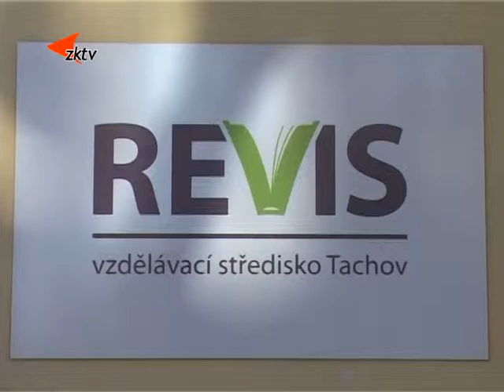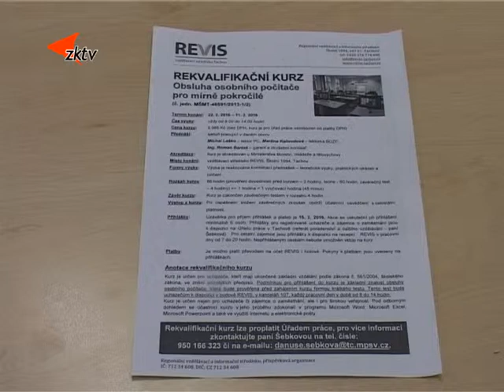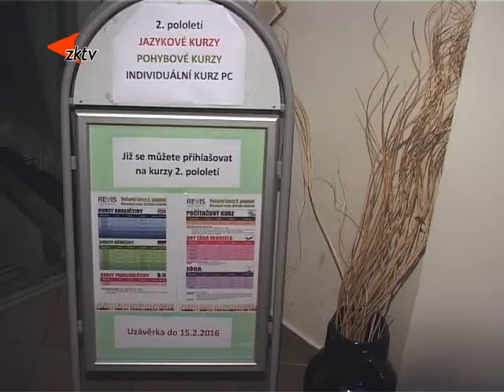5 REVIS přijímá přihlášky na druhé pololetí